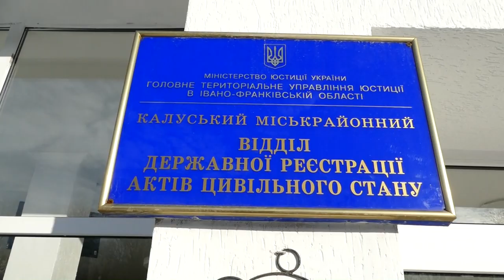ЦІЛЕ ВЕСІЛЛЯ ВАСИЛЯ ТА АНІ 1. ТЕРЕЗИ. 08|02|2020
Відеозйомка урочистих подій в м. Калуш та Івано-Франківській області
📷 Відео | Олег Ярема